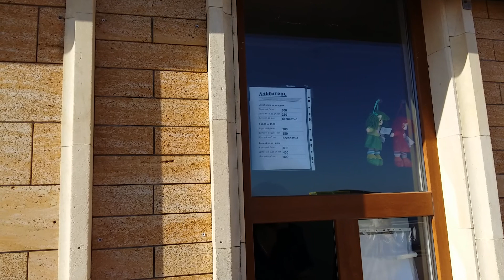Архипо-Осиповка часть 13 Водный парк Альбатрос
Парк Альбатрос. Цены.